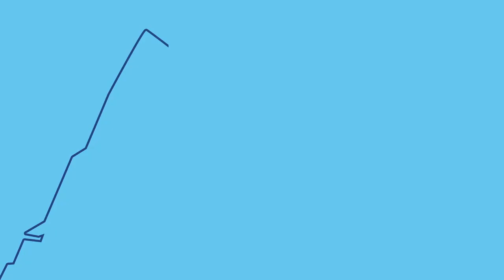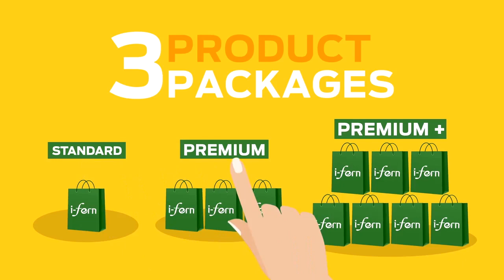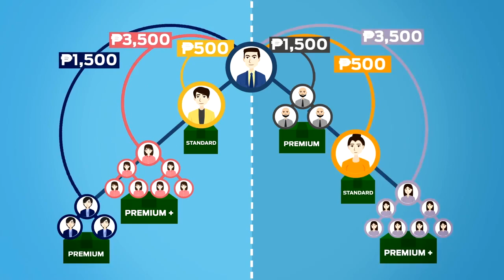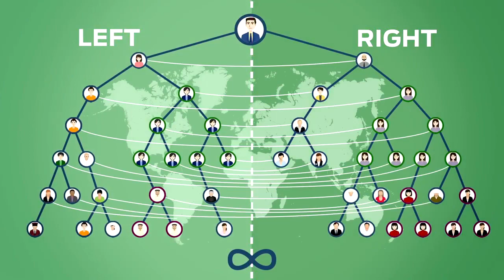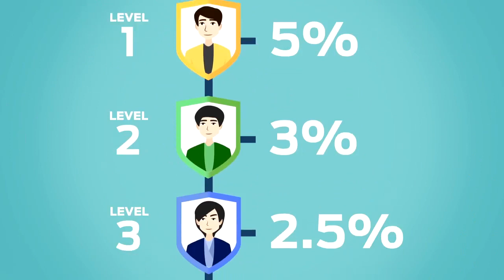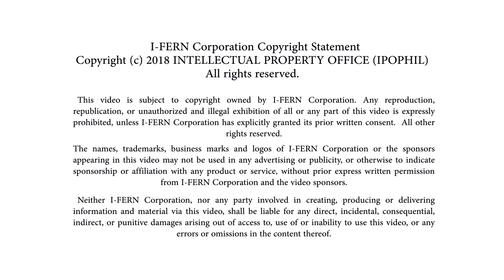I-FERN PRESENTATION (ENGLISH)